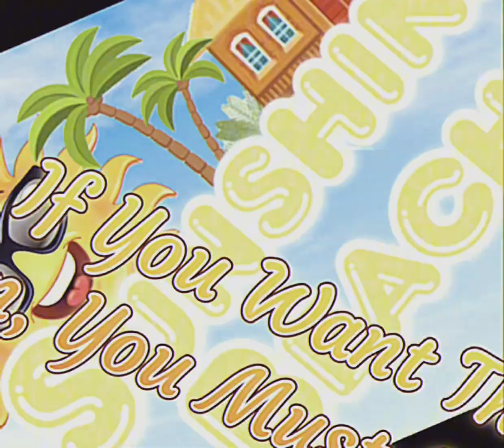Rean Productions Inc Remake - BEACH HOUSE INCIDENT